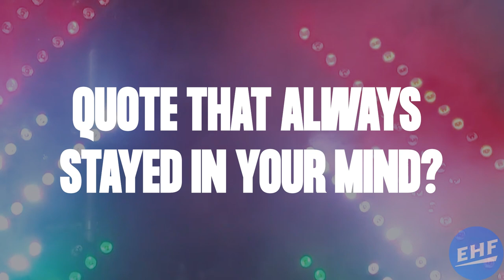Learn from the best | Episode 2 | Benoit Kounkoud